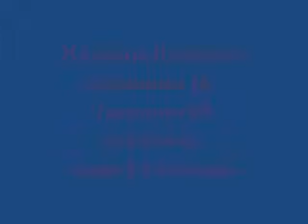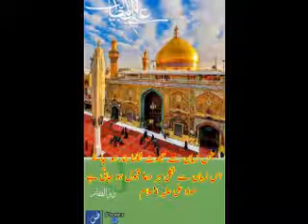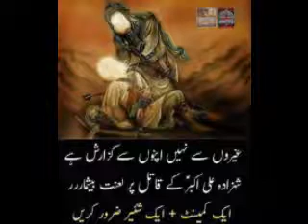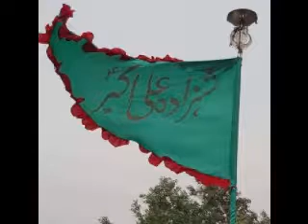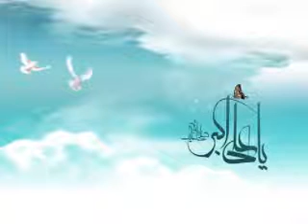Nauha..jbe.hze.Sughra s.a..jbe.hze.Ali akbar a.s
Awwaz..Ghadeer Fatima..Tarz..jb.Zawwar husain sb. Kalaam..Raza s/o marhoom jb.Dara nawab sb.Sheesh mahel Lucknow